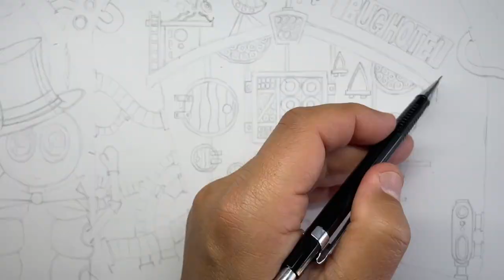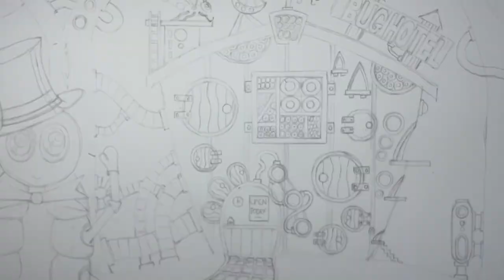The Bug Hotel featuring Woody Slater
The inaugural Bug Hotel video. I hope you like it.

Here's where I'm at...

Here's all the supplies...

Strathmore marker paper 400 series
Castle Art soft core pencils
Prismacolor premier coloured pencils
Ohuhu brush tip alcohol markers
Sakura micron pigment fineliners
Tombow ABT pro markers

And... If you really want the transcript of the poem, here it is...

Let me introduce Wood Slater
He’s got a story to tell
About how he came to build and run
His very own Bug Hotel

He lived deep in the forest
Hiding under some rotten logs
In amongst all the smelly dirt
With the snails, slugs and frogs

He was kind of used to it
And he didn’t really seem to mind
But he thought perhaps one day
A better place to stay he could find

There were other creatures there too
So he wasn’t on his own
Living in the cold dark wet
He would often hear them moan

There were crickets, earwigs and ladybugs
Beetles and flies as well
Perhaps a new house would be too small
So instead he built the Bug Hotel

First he started with the restaurant
What a wonderful place to meet
Full of shrubs, berries and vegetables
And other amazing things to eat

Next he built the bed rooms
And with hard work and some toil
He made them very luxurious
Which beat sleeping in the soil

There also was a swimming pool
Which was full right to the brim
A fun place for guests to play
Chill poolside or go in for a swim

There was a huge conference room
For bug committee meetings
But mostly they just went to the pool
So the meetings were quite fleeting

There were rooms full of piles of leaves
To make any bug feel at home
And tunnels deep underground
For the ants and worms roam

The roof was covered in landing pads
For all his guests that could fly
Like the bees and the wasps
And even the odd dragonfly

Woody’s favourite was the games room
Full of all the games he enjoyed
Like pebble pool and hawthorn darts
And even the video game Insectazoid

There was a kids club for the larvae
Run by Woody’s awesome staff
Where they’d do fantastic face paints
And disco dancing for a laugh

And for the mums and daddy bugs
Who’s days were extremely taxing
Was a spa with warm wet mud baths
Which were incredibly relaxing

There was a massive play park
With an enormous climbing frame
Three seesaws and a flying fox
And a pitch for a football game

Crawl ways connected the surrounding trees
Pipes of all sizes and variety
So folk could visit Woody’s hotel
From all levels of the canopy

The lobby was made from forest wood
With a desk in the perfect place
For Woody to stand and greet his guests
With his happy smiling face

But the thing Woody was most proud of
Was his incredible Team
Who’d helped with every aspect
And made a reality of his dream
The leaves were cut by caterpillars
And fireflies provided the lights
The walls were joined by spider silk
And the wood was cut by termites

His family prepared all the bedrooms
To a perfect shiny gleam
And even the dung beetles helped out
By keeping all the toilets clean

Woody was the happiest little arthropod
On the hotel’s grand opening day
When he finally cut the ribbon
And welcomed his first guests to stay

It was a wonderful achievement
Didn’t they all do so well?
And that’s just how things go
At Mr Slaters Bug Hotel

Doctor Doodle Dad